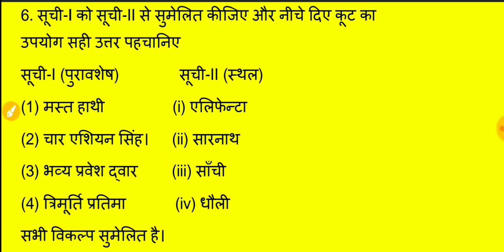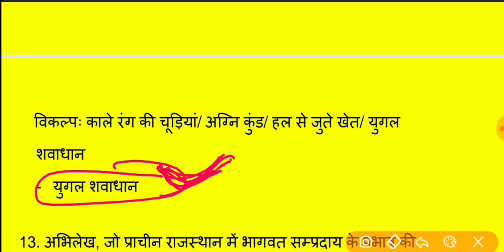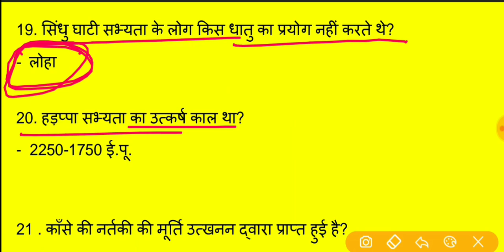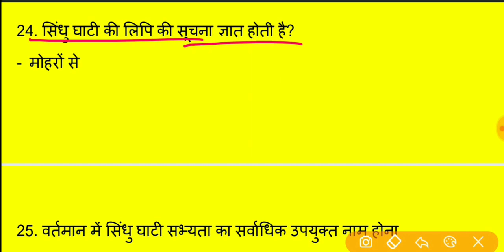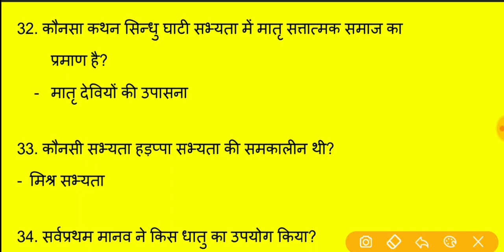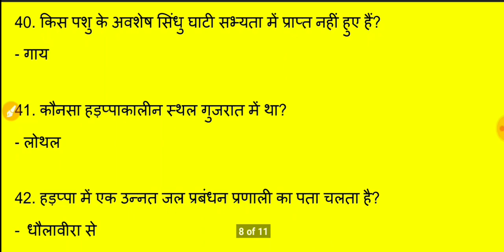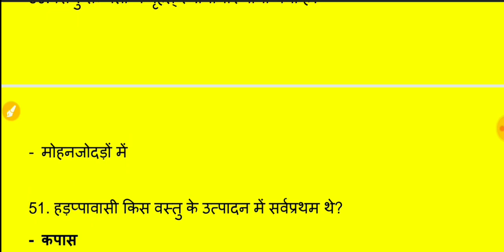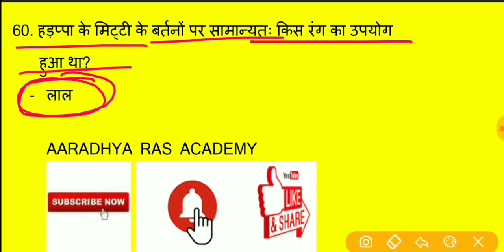राजस्थान REET ( lllrd Grade ) भर्ती परीक्षा | सिंधु/हड़प्पा सभ्यता से संबंधित महत्वपूर्ण प्रश्नोत्तर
नमस्कार दोस्तों इस वीडियो में राजस्थान थर्ड ग्रेड भर्ती परीक्षा के लिए सिंधु और हड़प्पा सभ्यता से संबंधित महत्वपूर्ण प्रश्न उत्तर बताए गए हैं इस वीडियो को पूरा देखें और अपने दोस्तों के पास में शेयर जरूर करें l